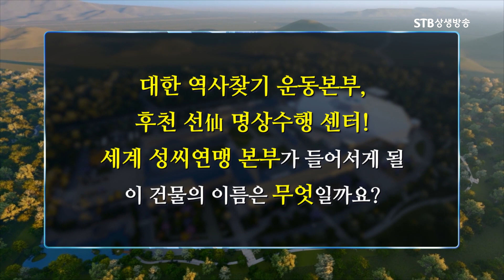STB상생방송 9월 퀴즈 이벤트/응모전화 1577-1691